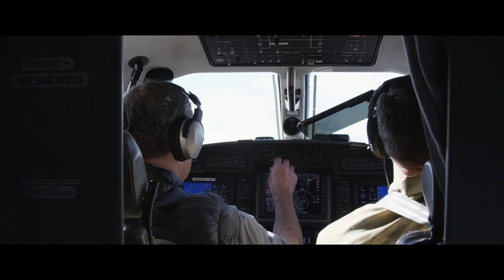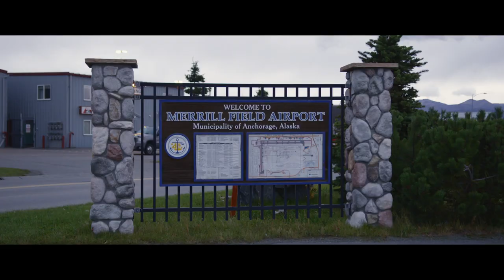Man Out with Jason A. Atkinson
Man Out- This short film explores the ideas of why some men choose to be outside.  Not just in nature, but outside because of pain, pasts, or the simple need to be alone.  This film was created with friends Pat Hogland, publisher of Salmon & Steelhead Journal, Traveling Angler and Steelheaders Journal, Aleutian Adventures, CF Burkheimer Rods and the Narrative Creative Agency.  You'll notice clips from another pilot called 3 Days with Dave Turin- of Discovery Channel's Dave Turin's Lost Mine.

Best,

Jason A. Atkinson

Short Bio:

JASON A. ATKINSON…

… is a leader, filmmaker, a writer, and a public servant. After 14 years in the Oregon Legislature, he took a sabbatical to make the film “A River Between Us” documenting the largest restoration project in US history: the Klamath River. His life’s work, Atkinson has been involved in the Klamath restoration negotiations since the Clinton Administration culminating in victory with President Obama. He was recently named in the top 20 most influential fisherman in the west and Field and Stream named him a hero of conservation. He has served as a Commissioner for Oregon Fish and Wildlife and founded Pastors Monday- a non-profit that takes Pastors of all faiths fly-fishing on their day off.  He is a Rodel Fellow with the Aspen Institute, a commentator and speaker on a wide range of issues. Atkinson works in the executive suite of the corporate sector building focused teams in finance, branding and as a negotiator. He has worked for over 20 years in the Middle East beginning creating a leader-to-leader exchange program for the Kurdistan Regional Government and most recently working to place hospitals along the Jordan/Syrian border. He is an accomplished storyteller with three books and multiple articles published and remains a sought-after speaker.  Atkinson serves on the board of directors of the Dove and Oregon Film and Television. He has an MBA from the Atkinson Graduate School of Management at Willamette University. His work has been featured in the New York Times, 60 Minutes, Men’s Journal, MSNBC, Steelheaders Journal and the Drake to name a few.